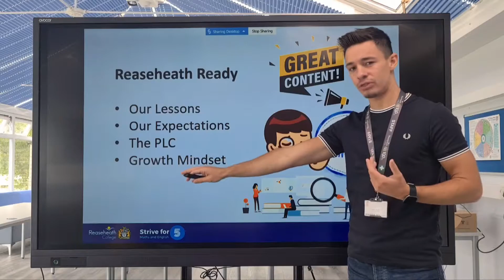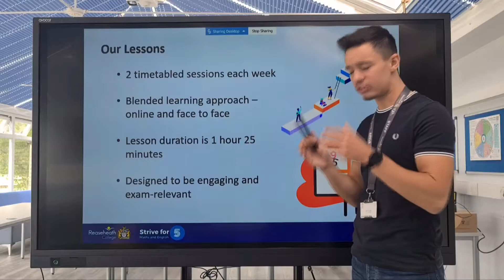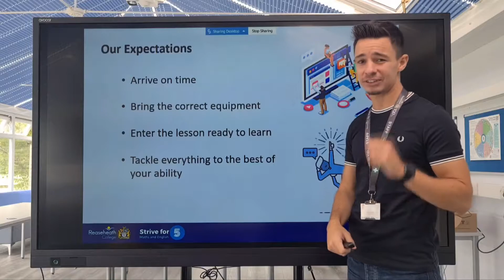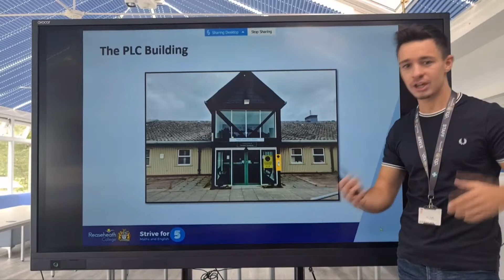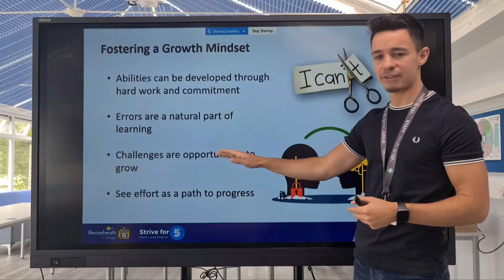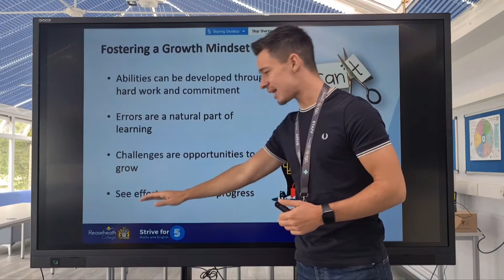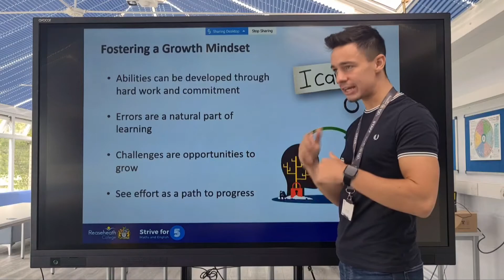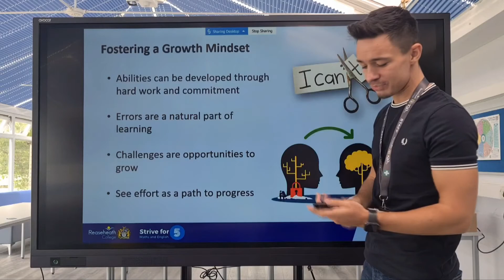Reaseheath Ready (2021)